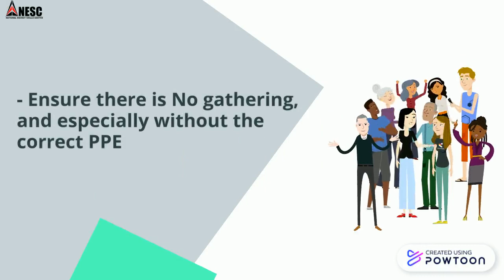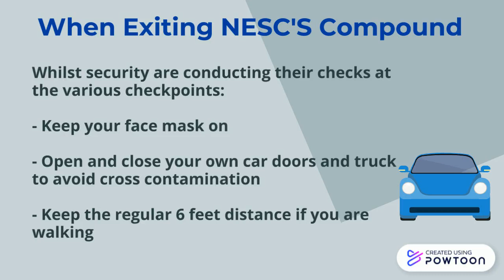Part 4 NESC Guidelines-copy